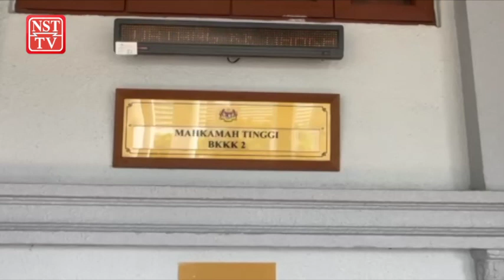Mahkamah Tinggi benarkan semakan kehakiman Swatch cabar rampas jam dikaitkan LGBT